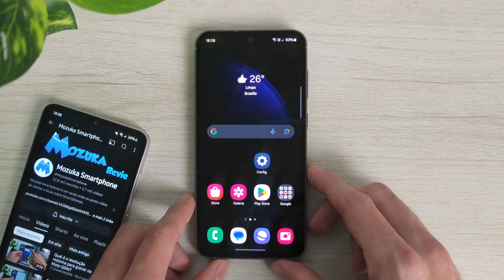Como desativar o compartilhamento de bateria no smartphone Samsung Galaxy S23 FE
Neste vídeo vou te ensinar como desativar o compartilhamento de bateria no smartphone Samsung Galaxy S23 FE